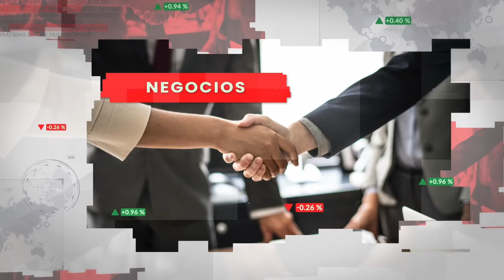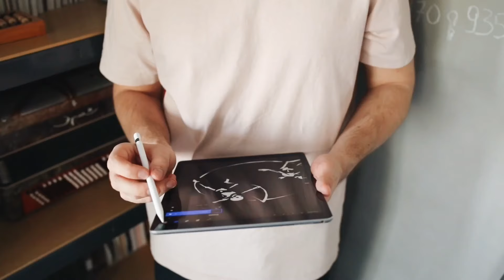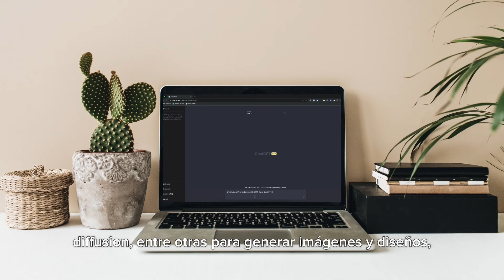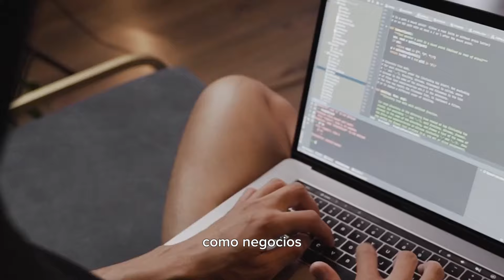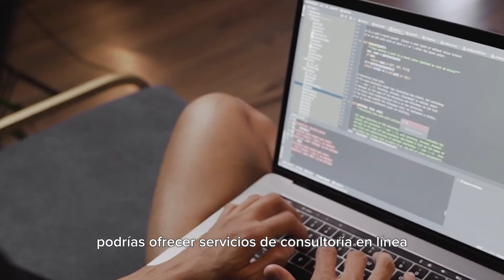DESCUBRE los 5 MEJORES NEGOCIOS RENTABLES para EMPRENDER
5 negocios rentables para emprender en el 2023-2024

¡Bienvenidos a MiPlaza en YouTube! En el emocionante mundo de los negocios rentables para emprender en 2023 y 2024. ¿Te preguntas cuáles son las oportunidades más prometedoras? ¿Deberías aventurarte en la consultoría o tal vez tomar la correa y pasear perros? ¿Qué tal compartir tus conocimientos a través de tutorías o clases particulares? Hoy, te traemos la respuesta a estas preguntas y más.

Estos son algunos de los negocios que te proponemos:

1. Servicios de Limpieza y Organización:

2. Servicios de Cuidado de Mascotas:

3. Diseño Gráfico y Marketing Digital:

4. Tutoría y Clases Particulares:

5. Consultoría en Línea:

Estos negocios ofrecen una oportunidad emocionante y accesible. ¡Lo mejor es que ya has invertido en tu formación técnica o profesional! Ahora, el siguiente paso es construir tu marca, crear estrategias de marketing y conseguir clientes constantes.

Gracias por acompañarnos en este video.